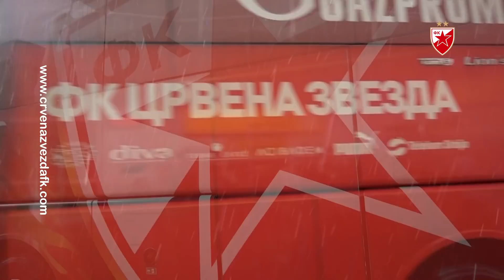Igrači pred revanš sa CSKA